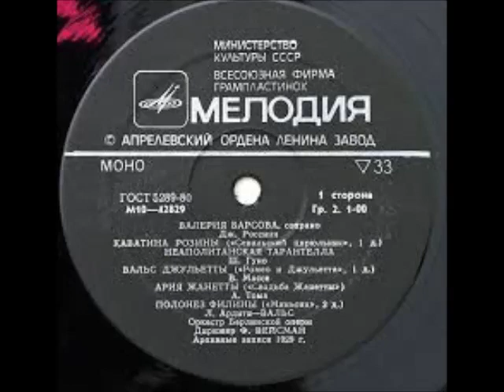Массне Ария Жанетты из оперы Свадьба Жанетты Валерия Барсова